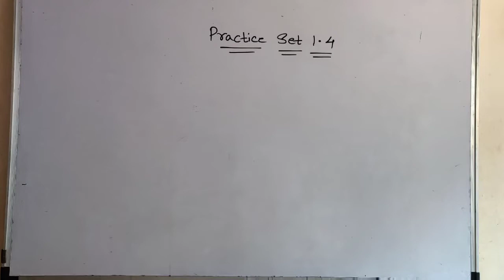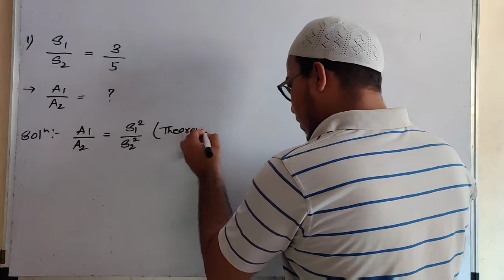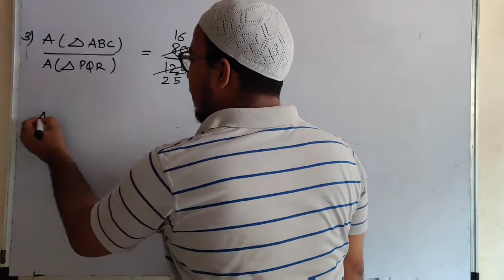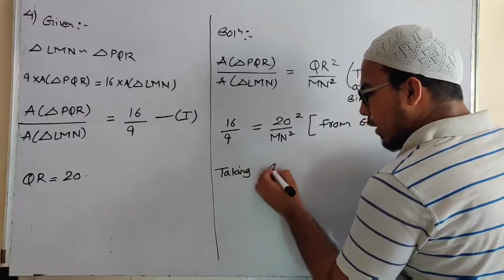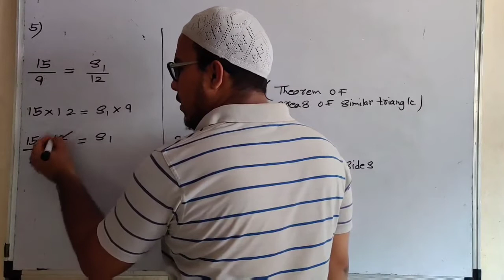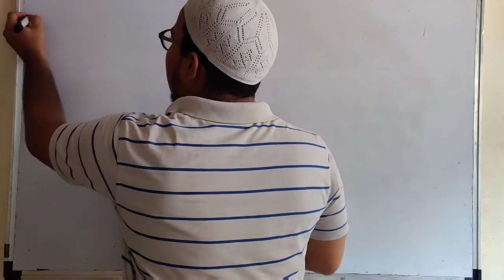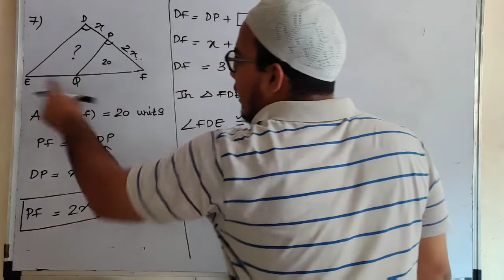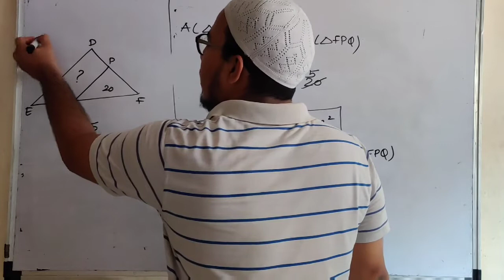SIMILARITY ( Ex 1.4) MAHARASHTRA BOARD